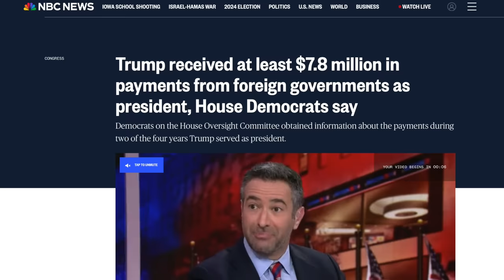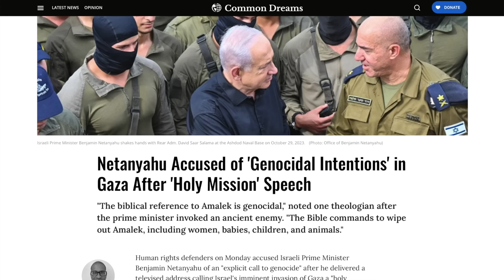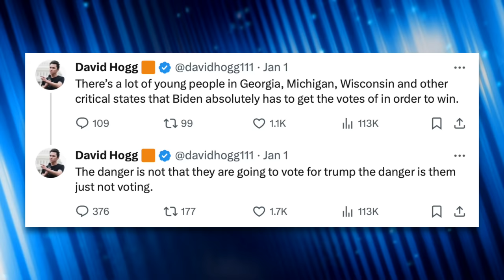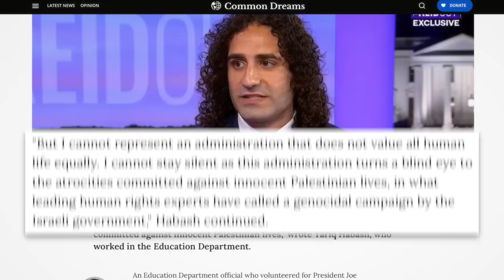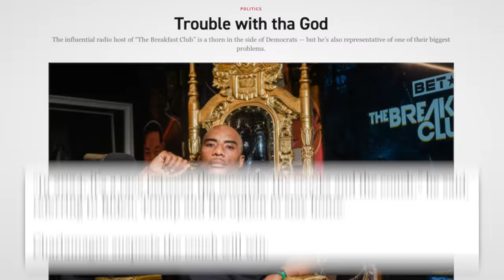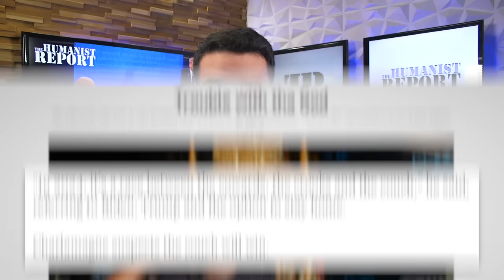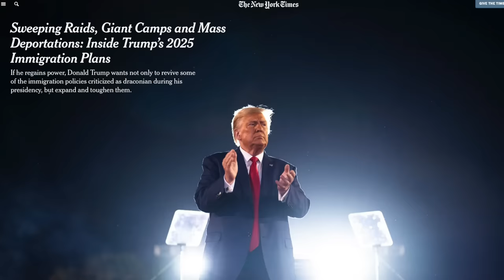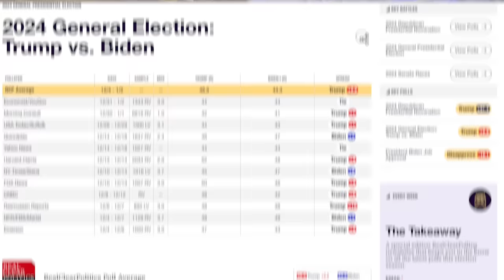Absolutely NOBODY Wants to See a Trump vs. Biden Rematch—But It’s Happening Anyway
It looks like we’re poised to see a rematch between Trump and Biden in November. We’ll talk about why that’s bad in this video.

Sources:
Real Clear Politics - ”2024 General Election: Trump vs. Biden”
NBC News (1/4/24) - “Trump received at least $7.8 million in payments from foreign governments as president, House Democrats say”
The Washington Post (12/5/18) - “Saudi-funded lobbyist paid for 500 rooms at Trump’s hotel after 2016 election”
Reuters (5/24/19) - “Defying Congress, Trump sets $8 billion-plus in weapons sales to Saudi Arabia, UAE”
The New York Times (4/16/19) - “Trump Vetoes Measure to Force End to U.S. Involvement in Yemen War”
Al Jazeera (12/30/23) - “Biden administration bypasses Congress on weapons sales to Israel”
Common Dreams (10/30/23) - “Netanyahu Accused of 'Genocidal Intentions' in Gaza After 'Holy Mission' Speech”
Common Dreams (1/2/24) - “'They're Saying It Out Loud': Israeli Minister Backs Mass Eviction of Gazans”
The Nation (1/3/24) - “Will Israel Drag the US Into Another Ruinous War?”
Common Dreams (1/4/24) - “'I Cannot Be Quietly Complicit': Biden Official Resigns Over Gaza Assault”
The New York Times (11/11/23) - “Sweeping Raids, Giant Camps and Mass Deportations: Inside Trump’s 2025 Immigration Plans”

Videos:
CNN [Shared by MediaIte] (1/4/24) - “Iowa Republicans in Focus Group Say They Would Only Vote For Someone Else If Trump ‘Died or Murdered Someone’”
MSNBC [Shared by @OmarBaddar on Twitter] (1/3/24) - “Biden Admin. Political Appointee Resigns Over Gaza”
CNN [Shared by @OmarBaddar on Twitter] (1/3/24) - “Biden Official Resigns Over President’s Handling of War”